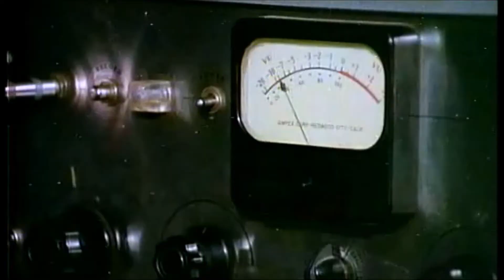The Big Blast live in studio! (from Herschell Gordon Lewis' "Blast-Off Girls")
Garage band The Big Blast (played by real garage band The Faded Blue) in studio trying to record a hit single. From Herschell Gordon Lewis' "Blast-Off Girls", on DVD from Something Weird Video.

NOTE: None of my videos are monetized, have no income or benefits in having them posted, so if I'm infringing on your copyright, please send a message warning me and I'll delete immediately!